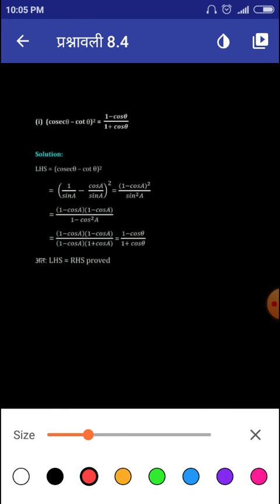Ncert mathematics class 10